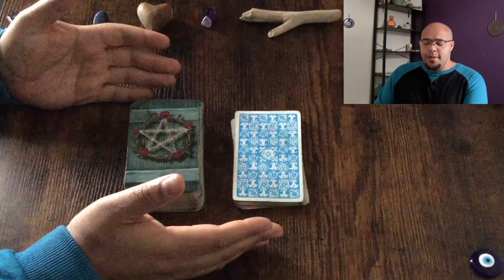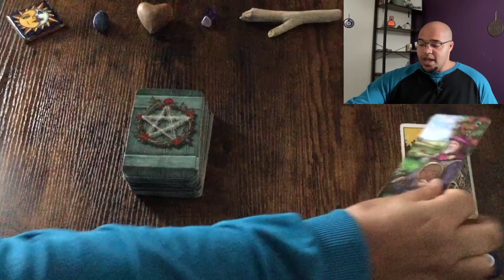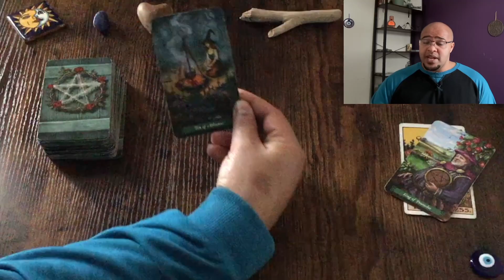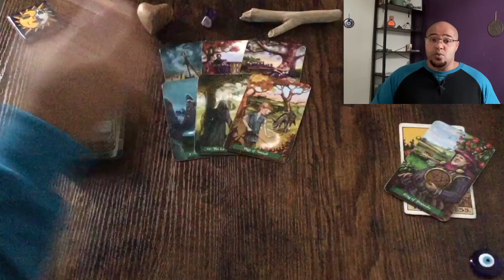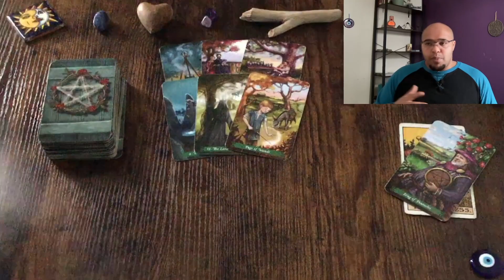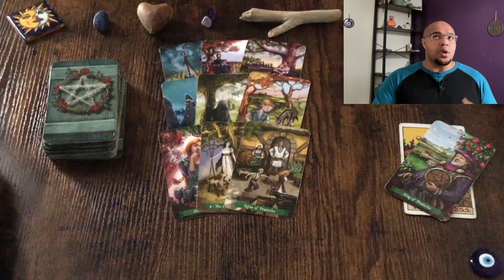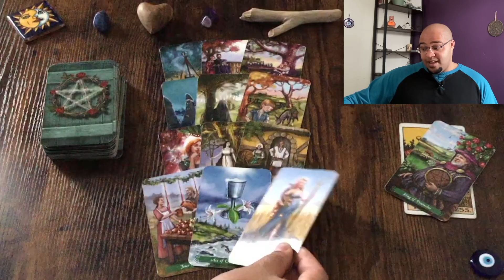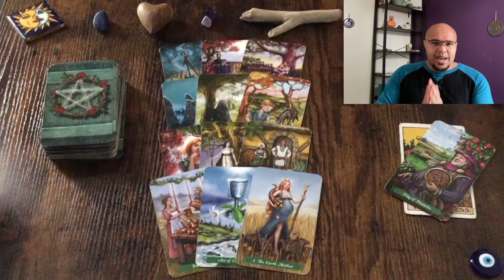GEMINI TAROT ♊️ | 10, 10, 10'S ACROSS THE BOARD !!!!!!!!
Gemini Welcome to your FORTNIGHTLY CHECK IN for 15th-29th May:

Looking at:

💪🏽⚡️Actions & Results,
📊📚Career & Communications
❤️💔Love and Relationships.
💸 💰 Money & Materials

❌CROSS-Purposes: (How you get in your own way or others block you)

THESE 👇🏽